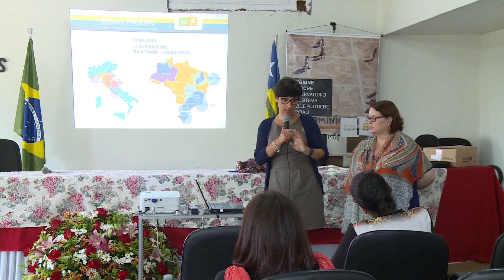Seminário destaca potencialidades da Serra das Confusões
A Secretaria de Estado da Assistência Social e Cidadania (Sasc), em parceria com ONG italiana Cooperação para o Desenvolvimento dos Países Emergentes, realiza seminário para apresentação das potencialidades da Serra das Confusões. Matéria para o Bom Dia Assembleia e Alepi TV.